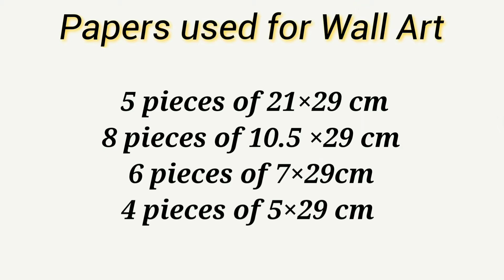Wall Art, DIY Wall Hanging, Home Decor ideas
This is a very beautiful idea to decorate your Wall